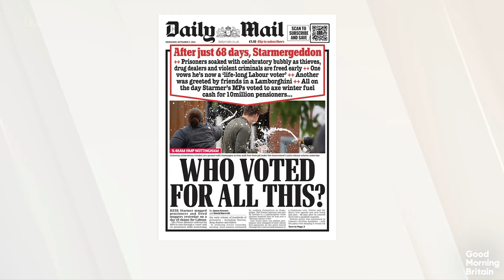Trump and Harris Go Head-To-Head in TV Debate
Kamala Harris and Donald Trump have clashed on race, abortion and immigration in their high-stakes presidential debate overnight.

Broadcaster Trisha Goddard reacts to the latest political showdown in Philadelphia between Donald Trump and Kamala Harris.